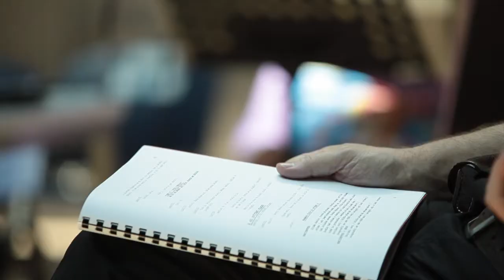Lucie 1 čtená zkouška